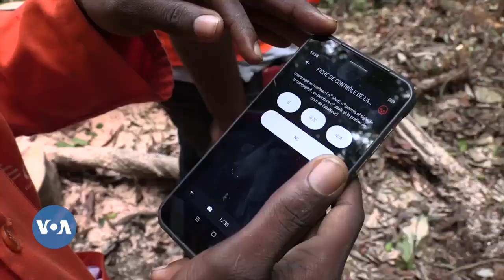Le Gabon mise sur la filière bois pour diversifier son économie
Au Gabon, la filière bois porte désormais les ambitions de diversification économique engagée par le gouvernement. Bousculé par les scandales à répétition du trafic illicite des essences de la forêt, l’État a interdit l’exportation des grumes brutes.